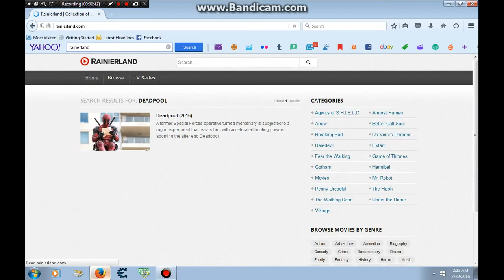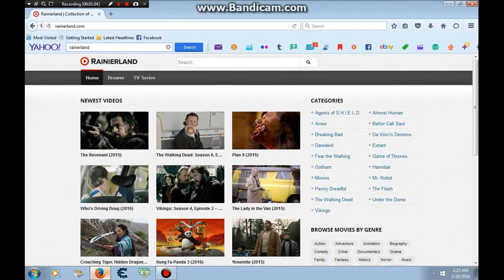HOW TO WATCH ANY VIDEO (no download or sighn up required!)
FREE MOVIES :)